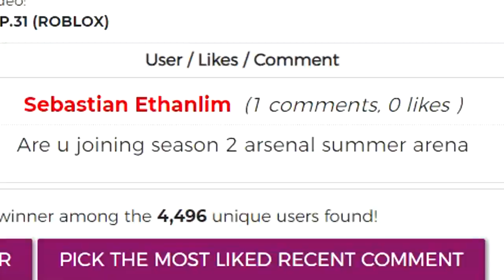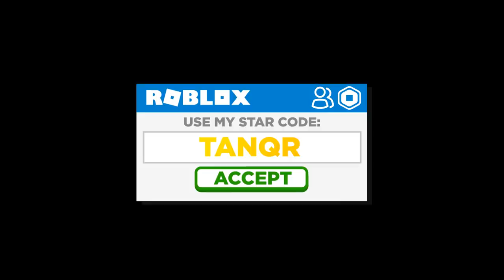LEVEL 0 TO 100 IN ARSENAL "MAKING AN UNUSUAL SKIN" EP.32 (ROBLOX)